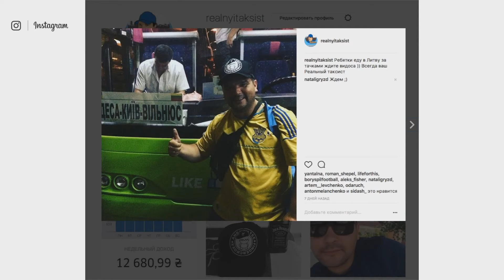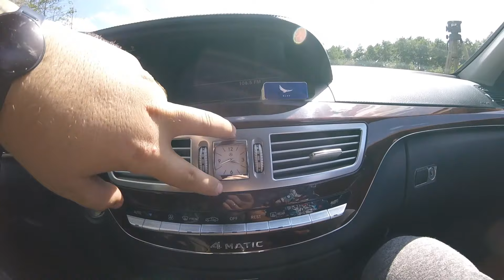Типичный обзор на типичное говно "S" класса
По Украине:
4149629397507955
ПриватБанк

Контакты:
Евгений Травников (+реклама и сотрудничество) -